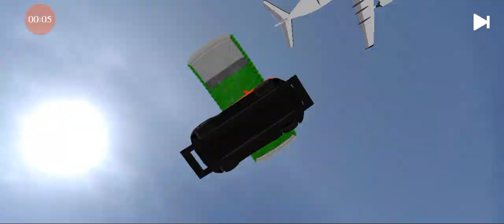Crazy Car Stunt - Car Game - Android Gameplay | Walk through a Game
crazy car stunts! play car stunt games & stunt driving games in crazy car games

Get ready for crazy ramp car stunt games on mega ramp car stunt with your desired cars, monster trucks, prado, tractors, sports cars. This time Fun Drive Games presents idea of car stunt game: mega ramp stunt car games for car driving simulator lovers.
Go and enjoy this car stunt and become master driver of this crazy ramp car stunt games. This car stunt - impossible tracks stunt car games has addictive and sensational interface where you will perform stunt games efficiently on mega ramps - crazy car games. choose your favorite ramp car stunts game in this crazy car games and car race on impossible tracks with proper speed and acceleration in this free car game. This crazy ramp car stunt: GT racing stunt car games is interesting free stunt car games where you can perform ramp jumps, race on multiple tracks and obstacles in this crazy car games. Complete all missions of stunt games and enjoy the realistic steering control. become a champion driver of this master car stunt in this crazy ramp car stunt games impossible tracks 3d: crazy car driving simulator to explore the new challenges of car game.
In this free stunts games and free crazy car driving games with mega ramps stunts, you will drive your cars on twists and curvy tracks with ramp car stunt simulator. All missions of this ramp car driving simulator games will be interesting and challenging where you can develop yourself by playing this stunt car: free ramp car games 2021. get behind the wheels in this car driving simulator and accomplish the challenges that are recommended for you.
In this car stunt game you get a huge variety of vehicles to drive in multiple environments in this stunt car games to enjoy your stunt driving simulator games.
Features of ramp car stunts games 2021: car stunt games
- Different vertical and horizontal ramp car stunt games.
- Large environments and and multiple views of ramp car stunts
- Different car selection and options like stunts car and sports racing stunt car
- Interesting levels of crazy car games: Gt car stunt games
- Winning rewards in this ramp car driving simulator: impossible track
Download and enjoy this crazy ramp car stunt games: car driving simulator. Give your feedback for future updates.